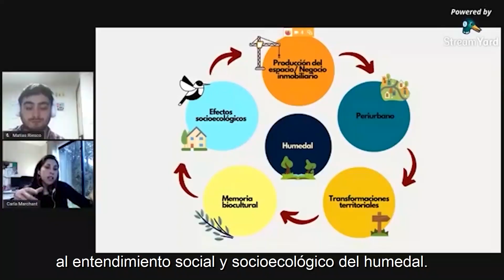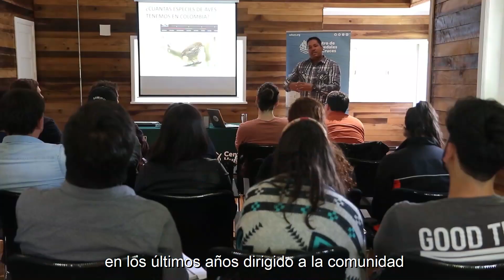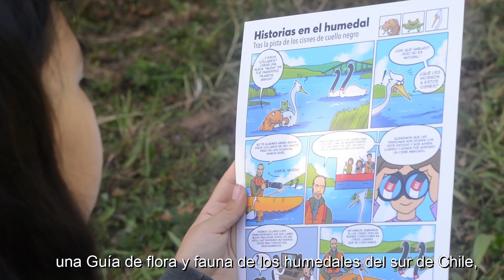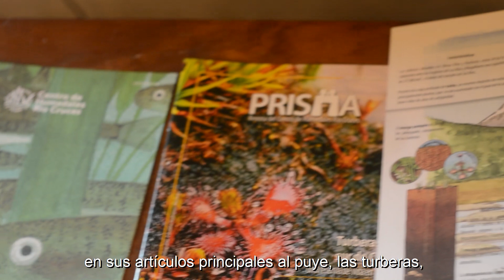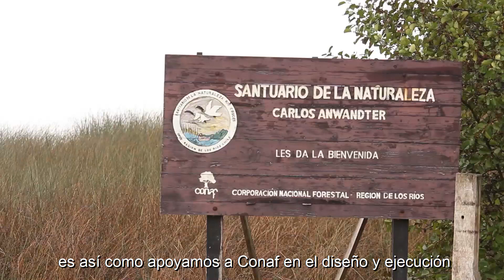Cuenta Pública Centro de Humedales Río Cruces UACh 2019-2020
Resumen de las principales actividades realizadas por el CEHUM durante los años 2019 y 2020 en los ejes de investigación, educación ambiental y gestión para la conservación.